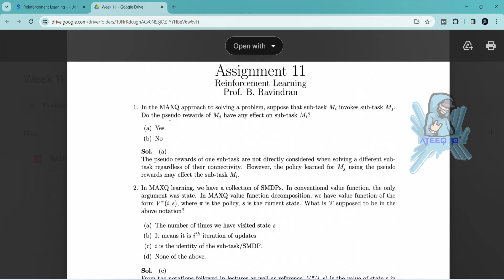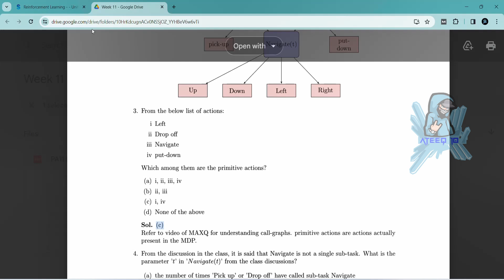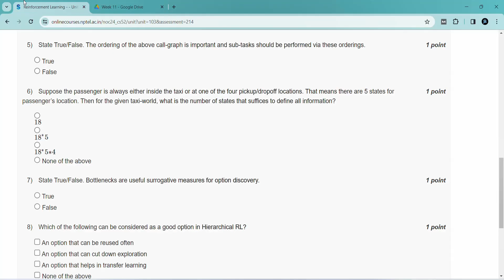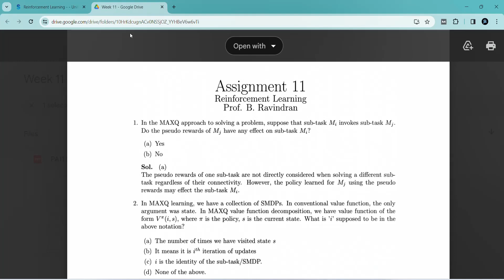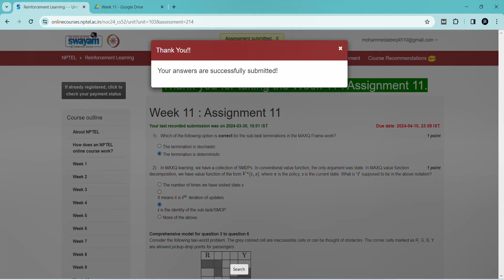Reinforcement Learning Week 11 Assignment Answers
Reinforcement Learning Week 11 Quiz Answers
Reinforcement Learning Week 11 Anwers
Week 11 Reinforcement Learning Assignment Answers

In this video, we're going to unlock the answers to the Reinforcement Learning questions from the NPTEL 2024 Jan-Apr assignment.

If you're looking to unlock the answers to the Reinforcement Learning questions from the NPTEL 2024 Jan-Apr assignment, then watch this video! By the end of this video, you'll know all the answers to the questions you were struggling with.

1111 weeks course nptel assignment answers
8 weeks course nptel assignment answers
4 weeks course nptel assignment answers
week 11 assignment answers of Reinforcement Learning
assignment answers of Reinforcement Learning
Reinforcement Learning answers 2024
2024 nptel assignment answers
2024 nptel assignment answers week 11
week 11
week